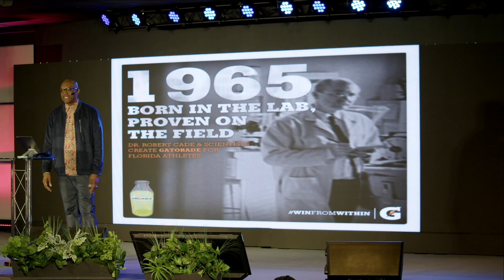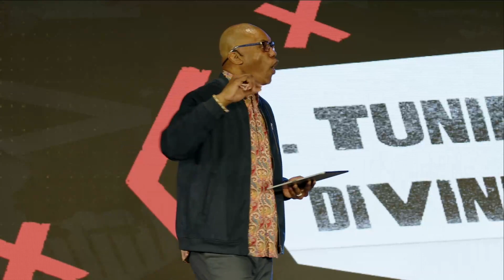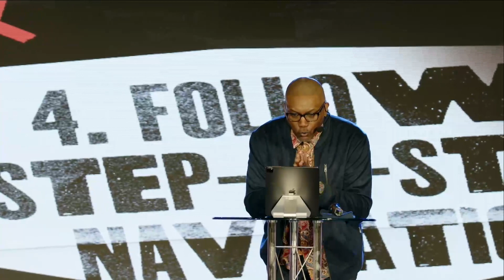In The Zone | Champions Creed Series Part 3 | Jamie House | The Way Rochester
▶︎New to THE WAY Rochester?

▶︎You have an appointment with destiny! You've gone as far as you can without Jesus. Receive the gift of salvation NOW

▶︎Missed the giving moment. Partner with THE WAY and help us reach the world through your generosity